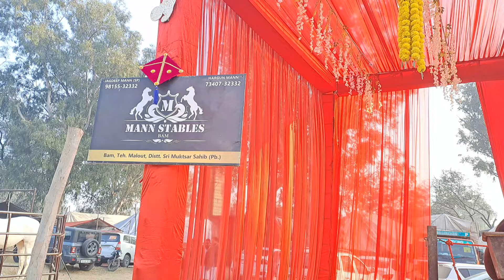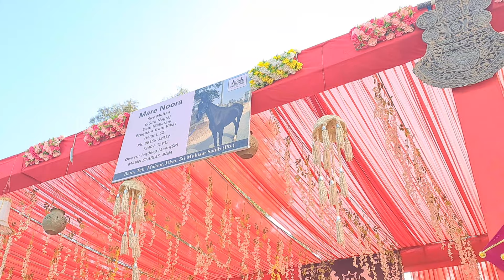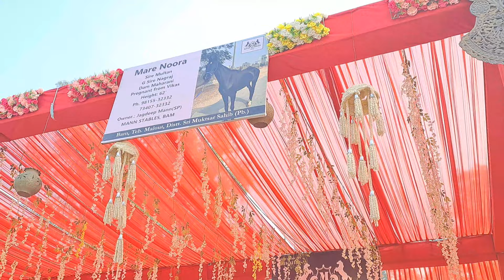ਵਿਆਹ ਵਾਲਾ ਮਾਹੌਲ ਬਣਾਇਆ ਪਿਆ Mann ਵਾਲਿਆਂ ਨੇ